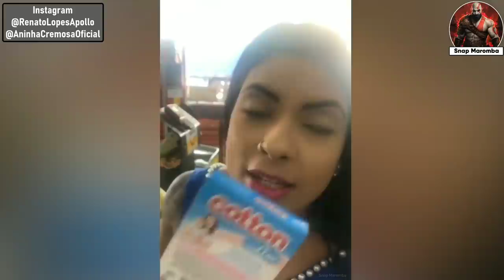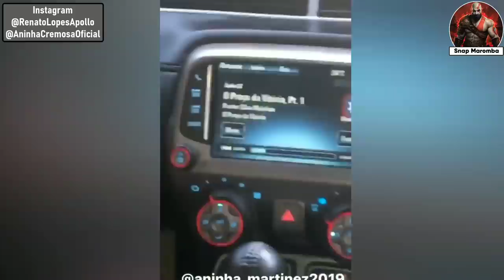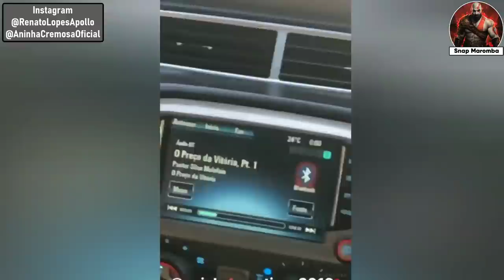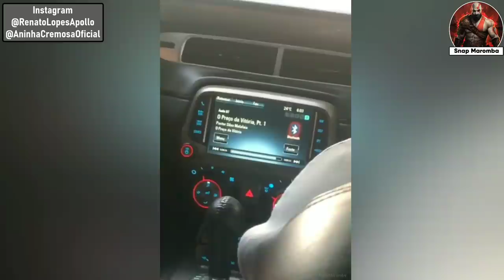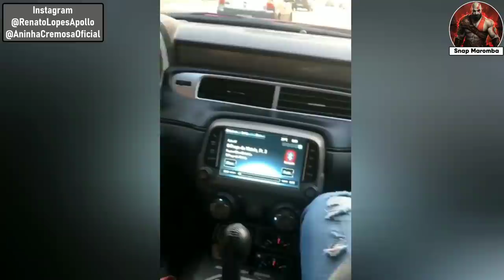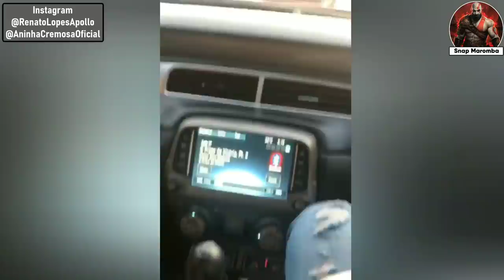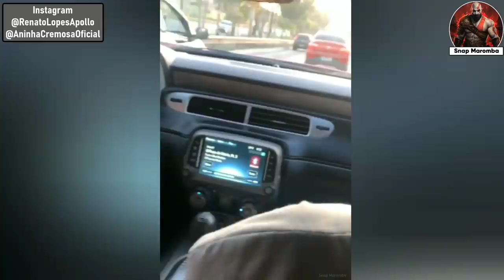MAROMBEIRO POBRE LOUCO BUGANDO O ROLE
📦Growth Supplements

🔵Músicas

🎧Música da Intro: 2Scratch Frozen